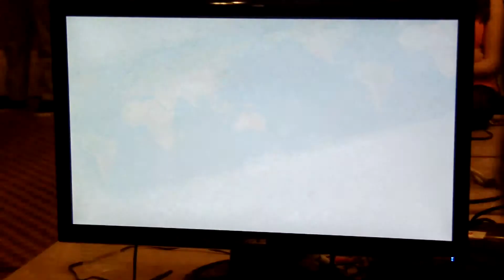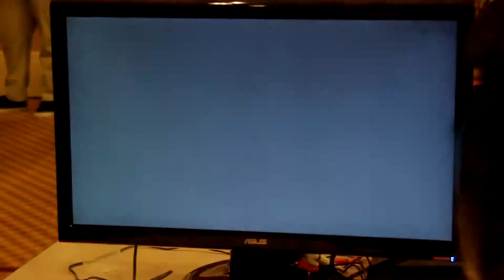Yun v RPD Alex Smith (Juri)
Unsure of the Yun player's name. Comment with it and I'll update the info. EVO 2012 pools